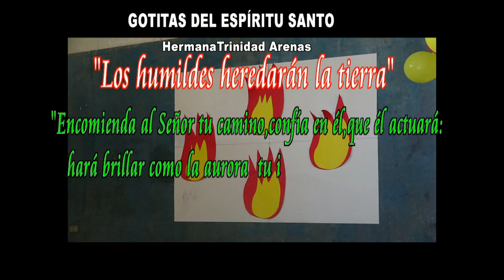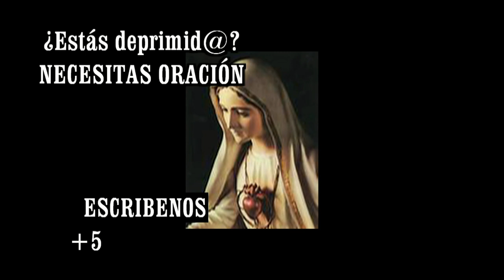GOTITAS DEL ESPIRITU SANTO AÑO 4 NUMERO 100 22 DE NOVIEMBRE